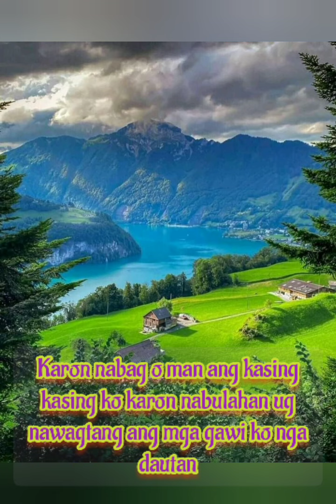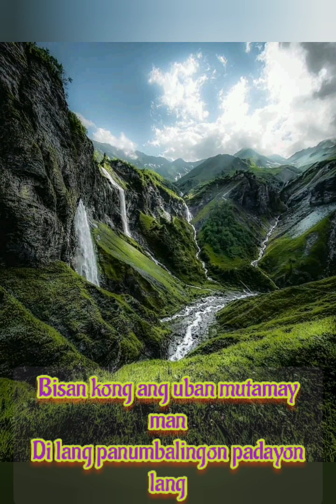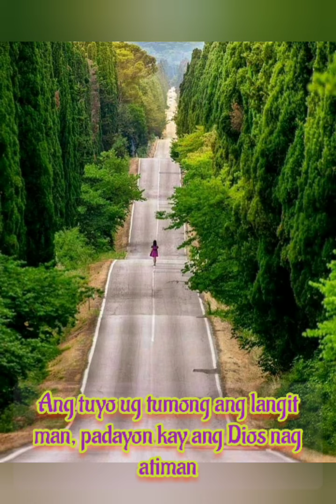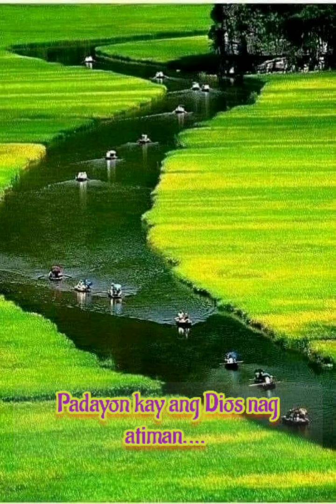"ANG KADAUGAN"(Leviticus Singers)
Song writer:Joel Sumalinog